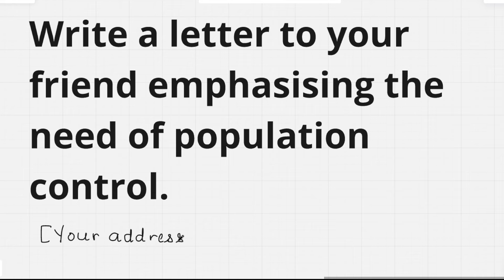Write a letter to your friend emphasising the need of population control (Informal Letter Format)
in this video we are going to write a letter to your friend emphasising the need of population control im english so watch full video till the end and enjoy the video
write a letter to your friend emphasising the need of population control,letter to your friend emphasizing need of population control,write a letter to your friend about pollution,how to write a informal letter in english,letter to a friend format,letter to your friend invite him or her to your birthday party,write a letter to your friend for congratulation for fist rank in the bord examination,letter to friend,easy and short letter to your friend,how to write a letter